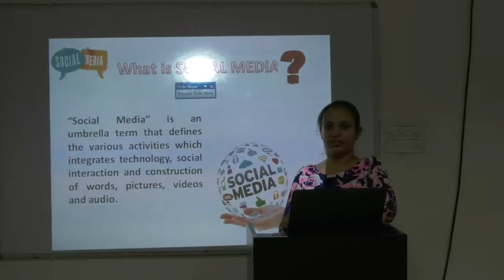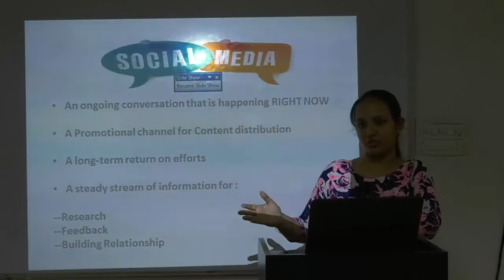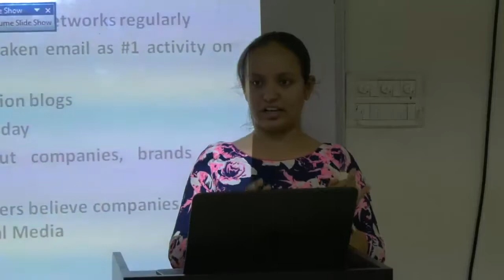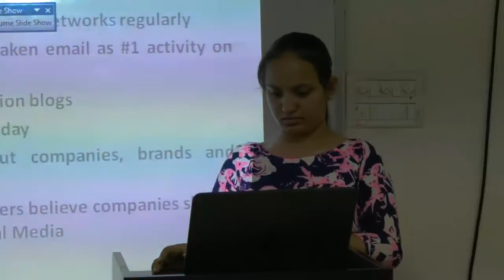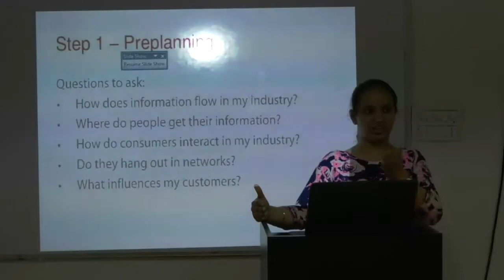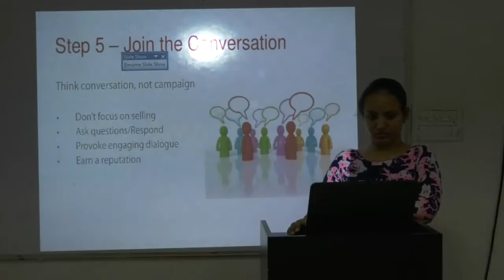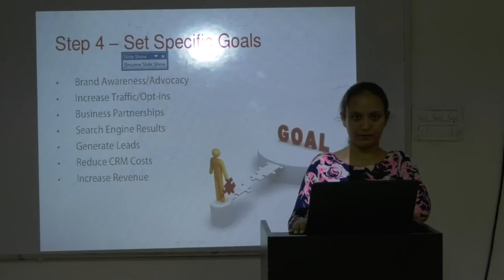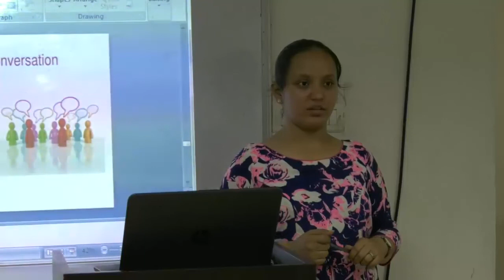FI 18July Avani